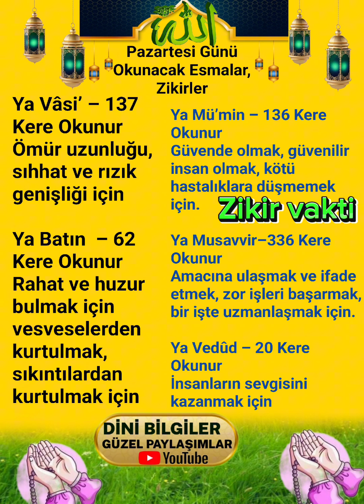Pazartesi Günü Okunacak Esmalar, Zikirler